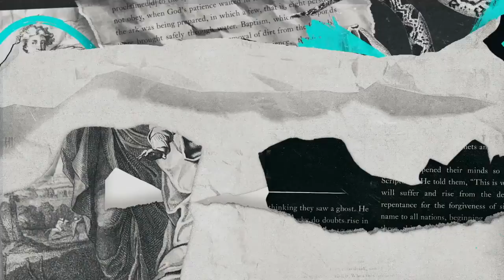Take Heart: Easter Sunday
Happy Easter! John 16:33 reminds us that we will be overwhelmed until we truly believe that Jesus has overcome. It's not enough to just believe that He is good, we must ask ourselves, do we believe that He is God?